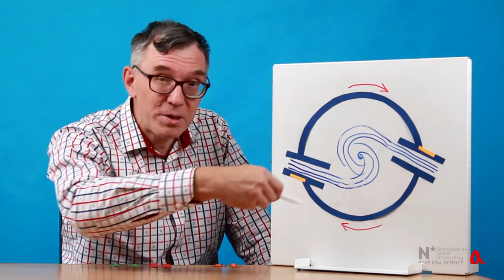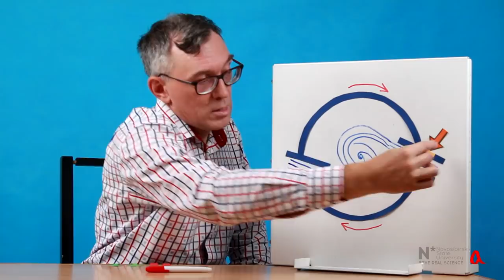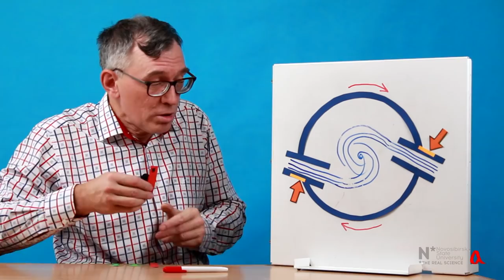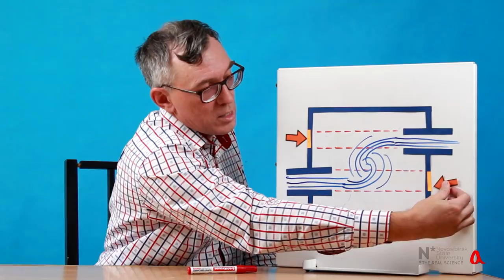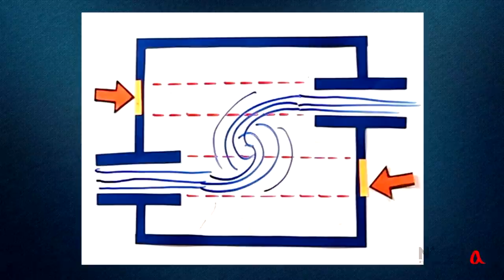Вертушка Фейнмана ● 4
В ролике объясняется, за счёт каких сил вертушка Фейнмана вращается при всасывании воздуха через сопла.

Wolfgang Rueckner "The puzzle of the steady-state rotation of a reverse sprinkler"